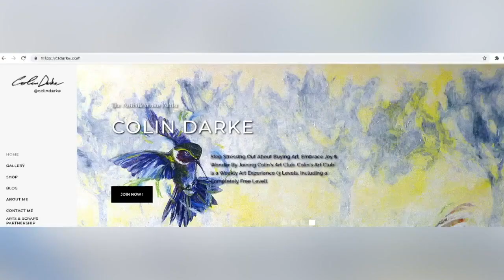Michigan man spreads joy with ambidextrous art on TikTok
A Michigan artist and lawyer is bringing joy to his nearly 700,000 followers on TikTok with his ambidextrous art.